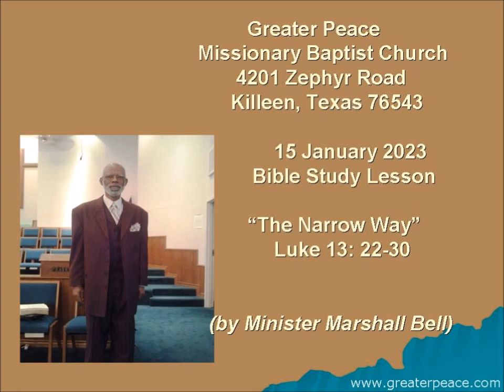15 January 2023 Bible Study Lesson by Minister Marshall Bell, JA Moland Pastor